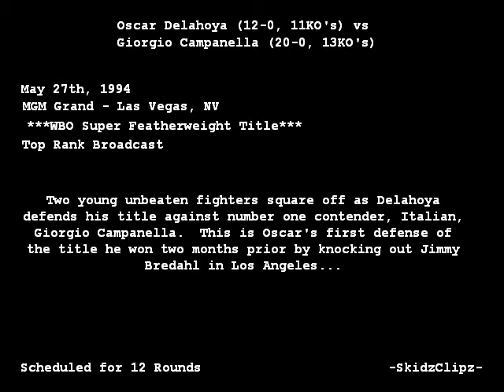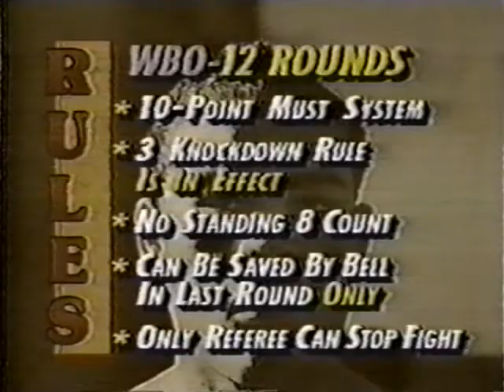Fight No 13 1994 05 27 Giorgio Campanella